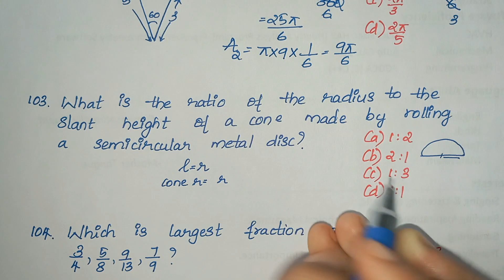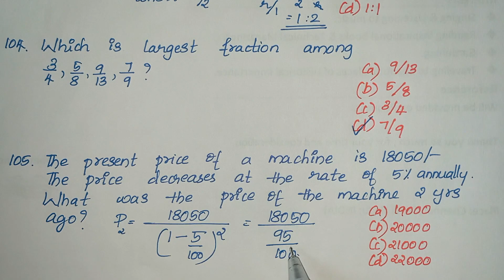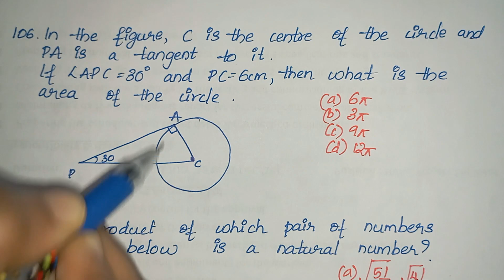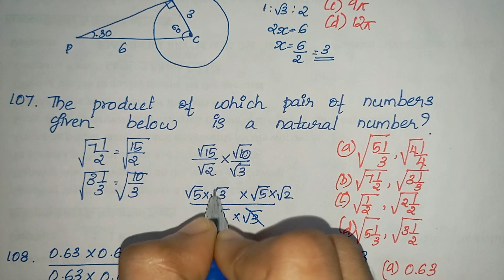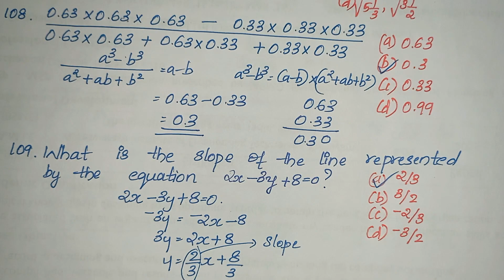KTET III MATHEMATICS | Previous Year Question Paper with Solution | PART 04 | September 2021